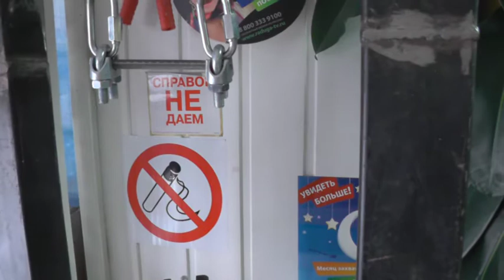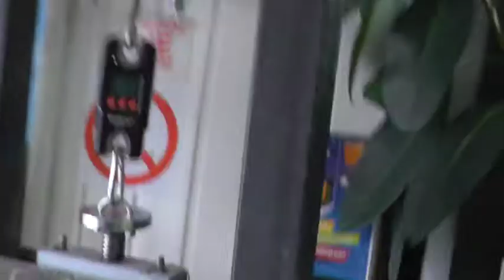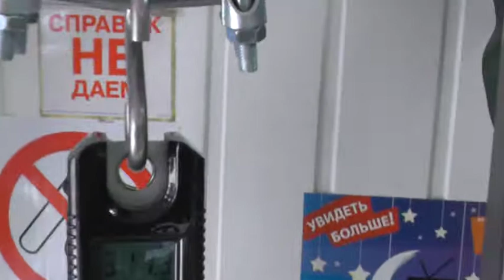Калибровка 400мм гвоздя,обрезанного на 127мм в диаметре 8,8мм.